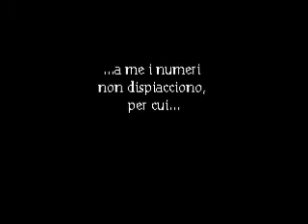QUASI BELLI IN 10 MINUTI (Dolce & D'Orazio)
Mauro Ricci ha ripreso G Dolce & Domenico D'Orazio durante l'apparizione teatrale QUASI BELLI di Giuseppe Dolce - febbraio 2015 - e ne offre un assaggio. Grafica: Vincenzo Gentile.